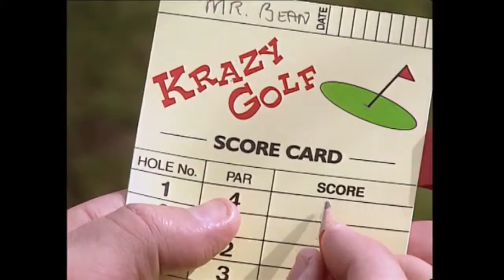Crazy Golf Official Mr Bean